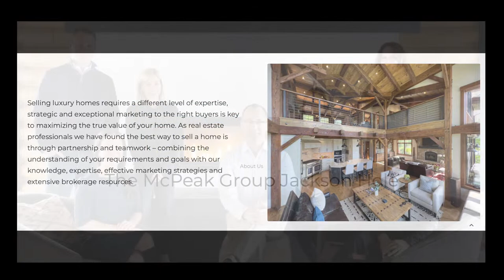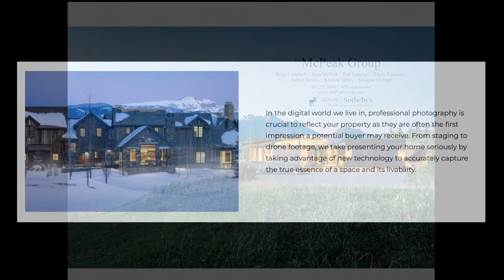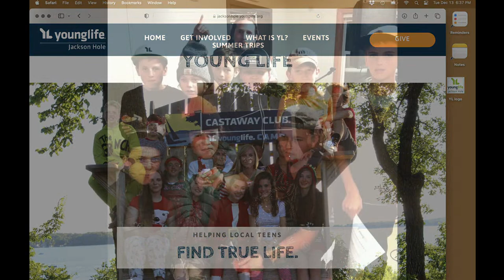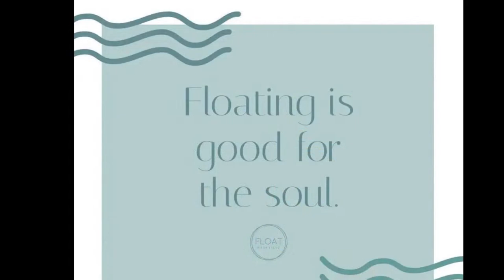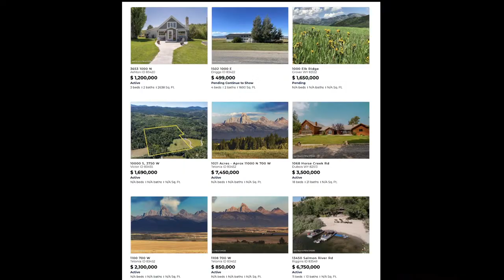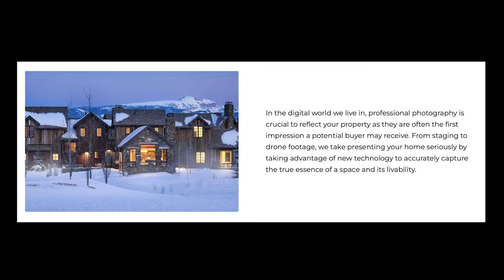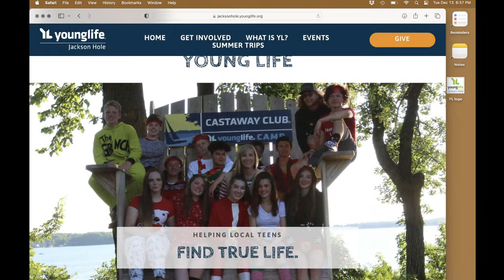JHHS Broncs Basketball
Jackson Broncs vs Teton Timberwolves
GIRLS-BOYS